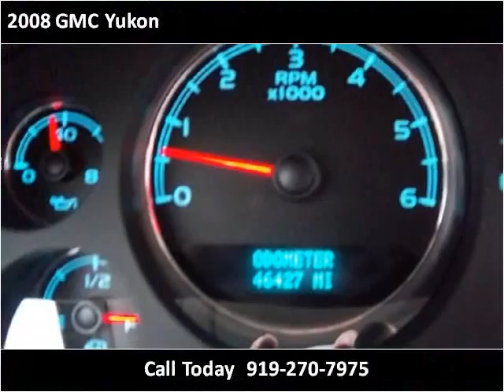2008 GMC Yukon Used Cars Clayton NC